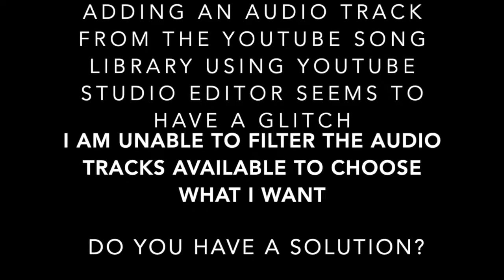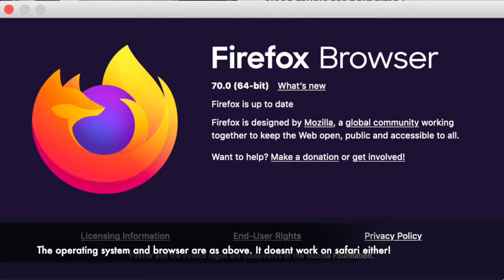Youtube Studio Editor - unable to filter audio tracks for adding to a video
I use firefox and safari on a macbook pro with Mac OS mojave. When I try to choose an audio track to add in my video using the Youtuv=be Editor, there is a glitch. I cannot filter or sort the tracks at all by genre, mood or length. I have to scroll and hope to find something appropriate. Do you have a fix?
On this video I was lucky to find an audio track from the first few seconds scrolling